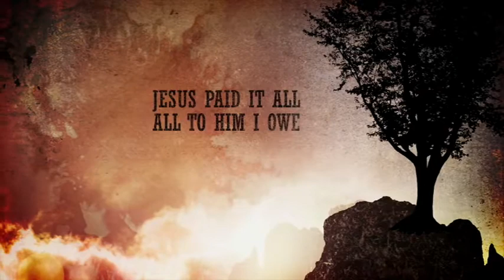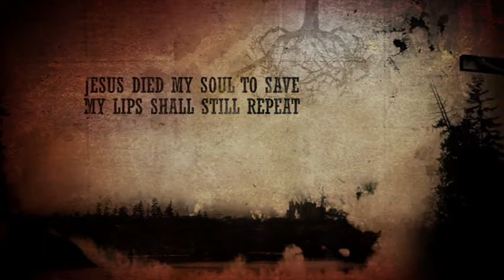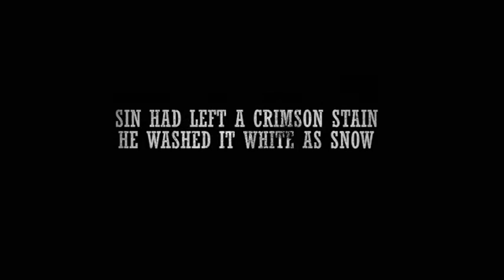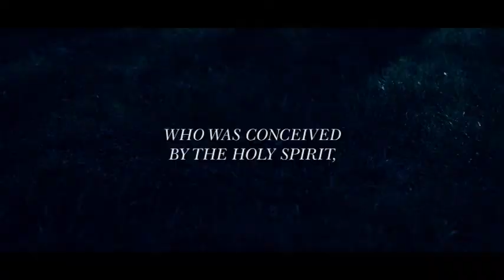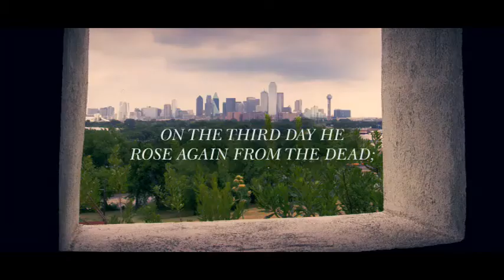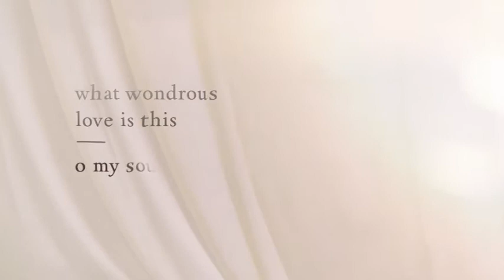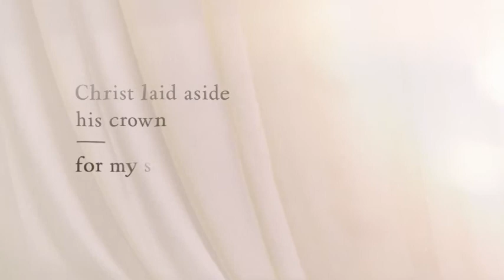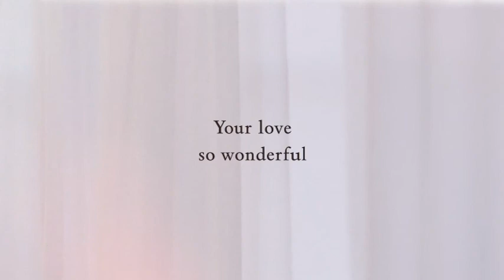2021 3 14 ; I Believe in the Forgiveness of Sins ; Reverend Tim Bees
This sermon, "I Believe in the Forgiveness of Sins", was given at the First Baptist Church of Dubuque, Iowa, by our pastor, Reverend Tim Bees, for Sunday, March 14th, 2021.